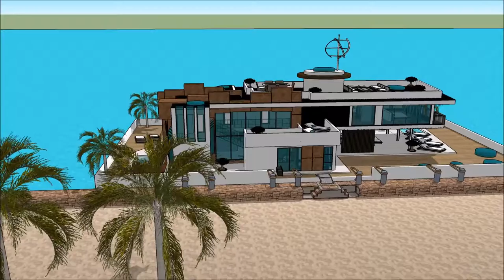Extreme Luxury mansion in Suzhou China tour design in Shanghai China luxury live aboard cruiser adve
The floating house villa houseboatzania launching an innovative high-end luxury yacht floating house villa mansion home design potentially as a display of exhibition of the Extreme Luxury mansion in Suzhou China tour design in Shanghai China luxury live aboard cruiser adve.

The collection of the Floating house villa houseboatzania concept of Extreme Luxury mansion in Suzhou China tour design in Shanghai China luxury live aboard cruiser adve consists of high luxury and architectural art pieces in minimalism combined with living on the waterfront of the harbour.

The floating house villa mansion yacht design has the basis to sustain living with high standards and contemporary structural design - Extreme Luxury mansion in Suzhou China tour design in Shanghai China luxury live aboard cruiser adve with numerous of prospects for excessive living and celebrating the desire of life worldwide: